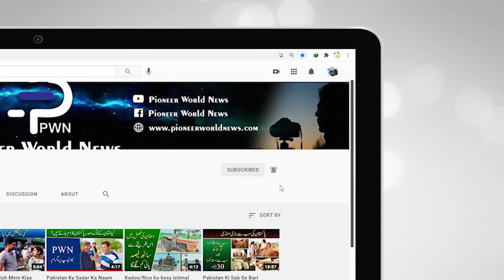Khan Muhammad Khan Poet Shakir Shuja Abadi Kay Qareebi Dost Jo Itni Mehnat Kay Bad Bi Famous Na Huye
جنوبی پنجاب کا وہ بزرگ شاعر جو شاکر شجاع آبادی کے سب سے قریبی دوست تھے اور حاجی منصور ملنگی اور اللہ دتہ لونے والا کے کلام لکھے شکوہ بھی کرتے ہیں مگر کس سے